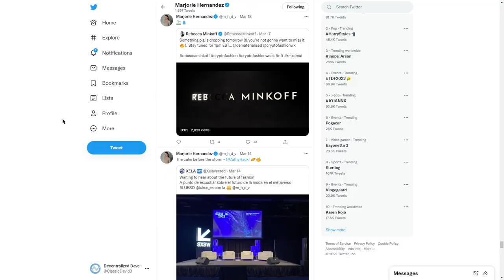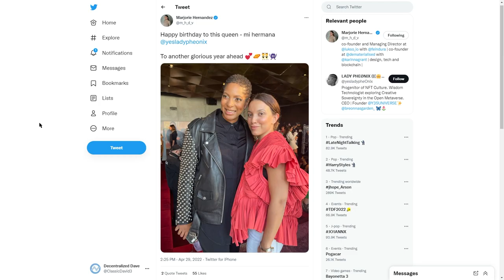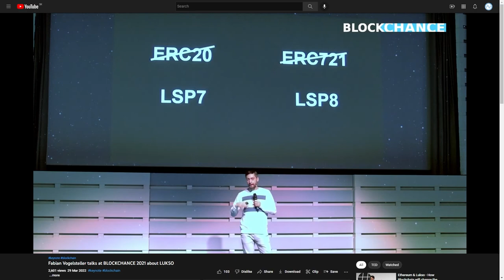LUKSO - MEET THE TEAM! Who is Fabian Vogelsteller and Marjorie Hernandez?